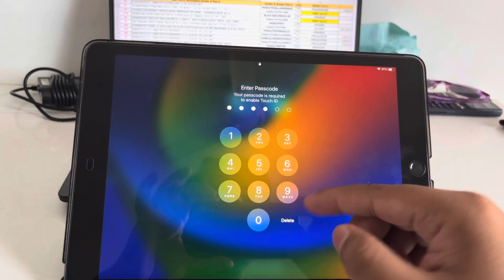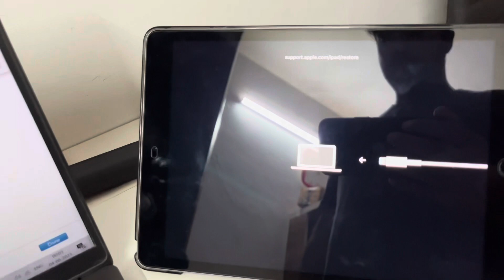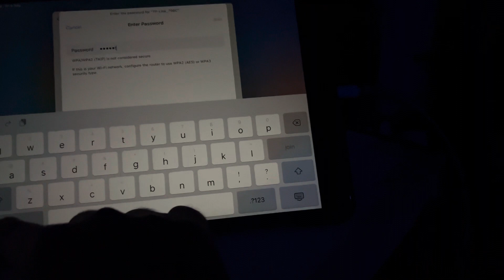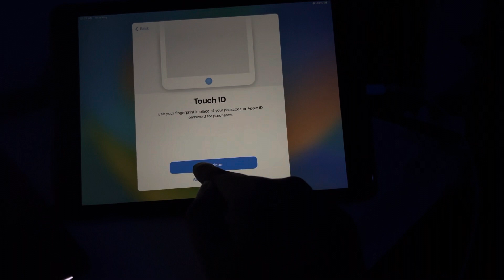iPad passcode forgotten? Reset iPad and iPhone passcode at home | the easiest way to fix it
ipad passcode forgotten
ipad password locked how
to unlock
ipad password
ipad passcode unlock
ipad password disabled reset
ipad password change
ipad password forgot reset
ipad passcode forgotten in hindi
ipad password locked how to
unlock tamil
ipad passcode
ipad reset
ipad reset to factory
ipad reset password forgot
ipad reset all settings
ipad reset forgot apple
id password
ipad reset kaise kare
without password
ipad reset without apple id
ipad reset without apple
id password
ipad reset with itunes
ipad passcode forgotten
to unlock
ipad password
ipad passcode unlock
ipad password change
unlock tamil
ipad passcode